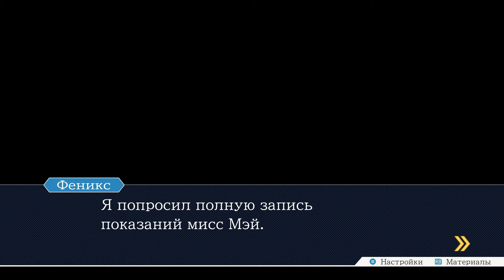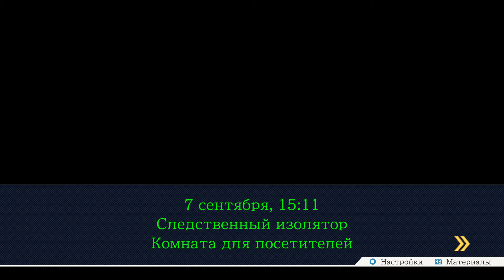БУРНОЕ СРАЖЕНИЕ - Phoenix Wright: Ace Attorney #7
Всех приветствую на моем канале, меня зовут Рицу, и сегодня мы продолжаем прохождение Phoenix Wright: Ace Attorney #7.